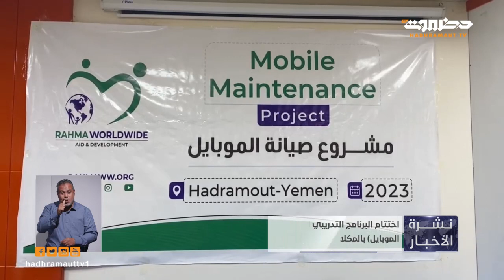نشرة أخبار العاشرة من تلفزيون حضرموت | 14 يونيو 2023